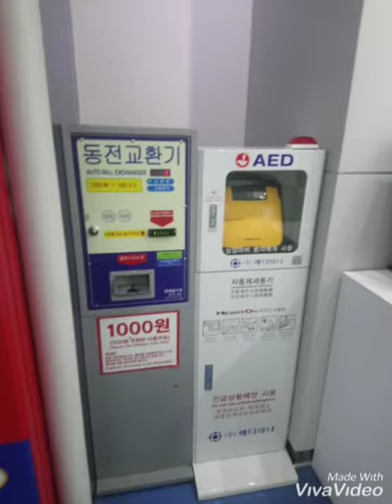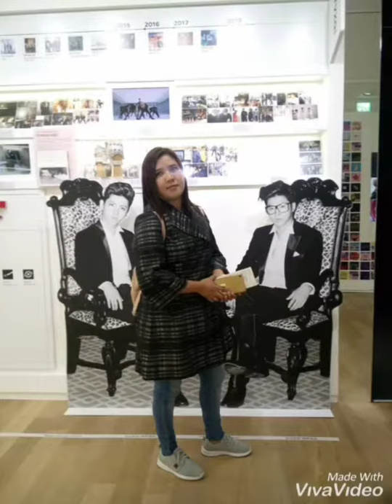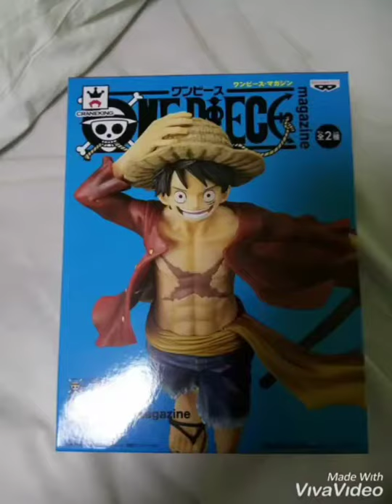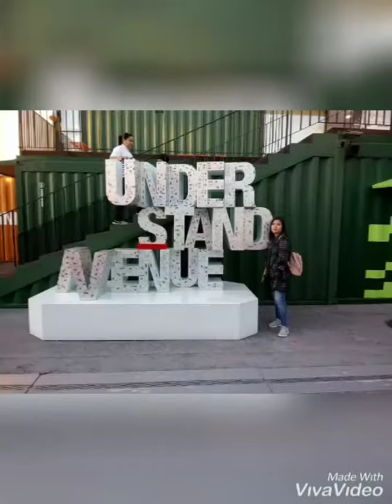My First Time in Korea (part 4)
✔️COEX AQUARIUM
✔️SM TOWN MUSEUM
✔️FIGURE MUSEUM
✔️SEOUL FOREST

SEPT. 27,2018

We used our DSP (Discovery Seoul Pass) for free admission to coex aquarium, SM TOWN MUSEUM,& FIGURE MUSEM.

We stroll and take a break in the  Seoul Forest park. It was nice ang relaxing. Nice place to have a break away from the city.